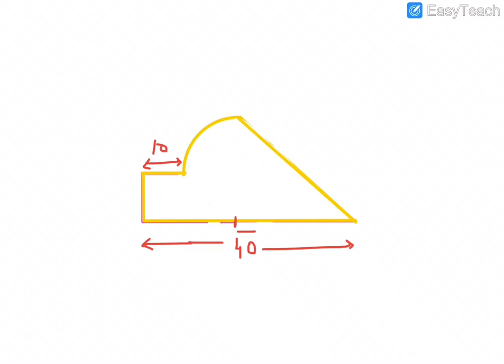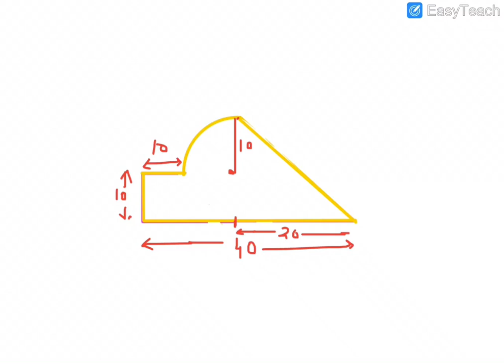Centroid of complex figure